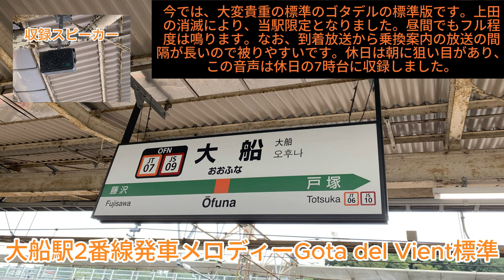大船駅2番線発車メロディーGota del Vient標準 1.9c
今では、大変貴重な標準のゴタデル標準版です。上田の消滅により、当駅限定となりました。日中でも粘ればフル程度は鳴ります。なお到着放送から乗換放送の間隔が長いので被りやすいです。休日は朝に狙い目があり、この音声は休日の7時台に収録しました。